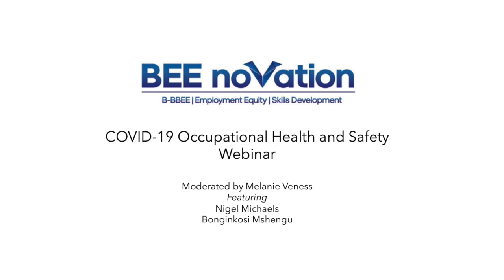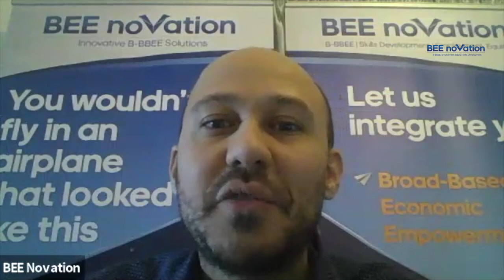BEE Novation Occupation Health and Safety Webinar in collaboration with the PMB Chamber of Business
This video is the full recording of our webinar on Occupational Health and Safety regulations in times of COVID-19 compliance requirements. We help business understand what impact the regulations will have and what needs to done to ensure you're not found non-compliant and thus potentially shut down by the Department of Employment and Labour.

The panel moderator is Melanie Veness, CEO of the Pietermaritzburg and Midlands Chamber of Business. Our panelists are Occupational Health and Safety compliance expert, Nigel Michaels, and Human Resources consultant and President of the Pietermaritzburg and Midlands Chamber, Bonginkosi Mshengu.

You can contact us if your business would like to ensure it maintains compliance with the new regulations or if your teams require training to understand how to best implement the required solutions.